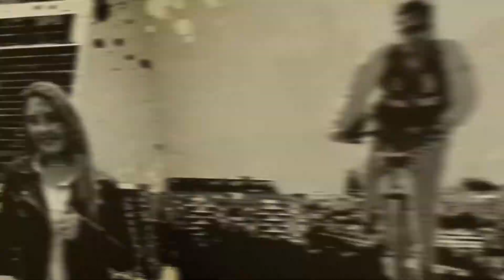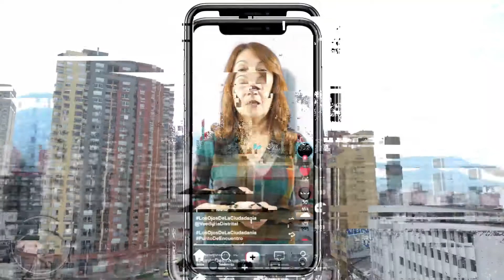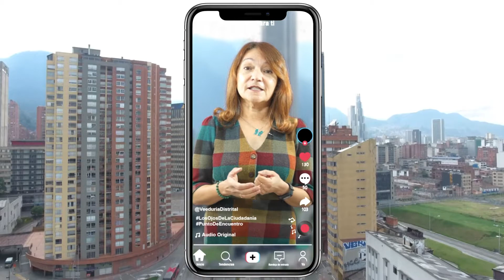Informativo OjoCiudadano Cap. 5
En Bogotá los héroes caminan por las calles y sus hazañas están transformando la realidad… hoy vamos a conocer la historia de MARIA CONCHITA RAMÍREZ, una mujer cuya lucha por la transparencia ha inspirado a varias generaciones.